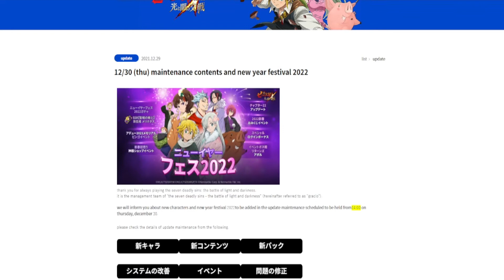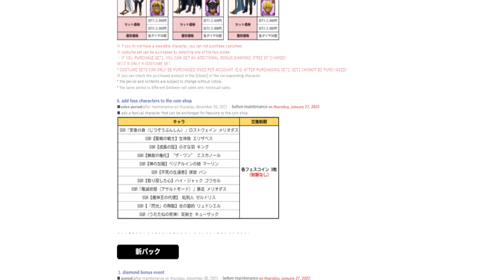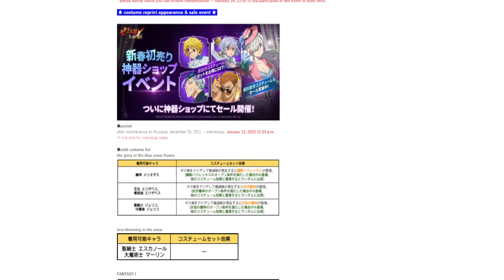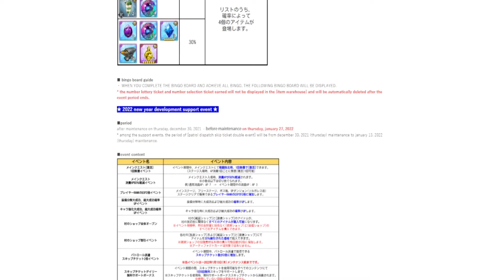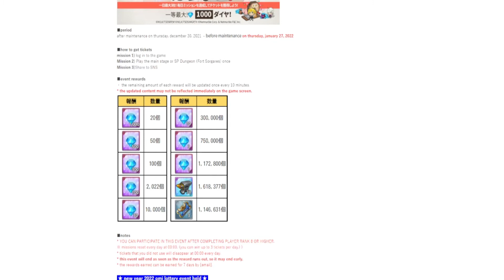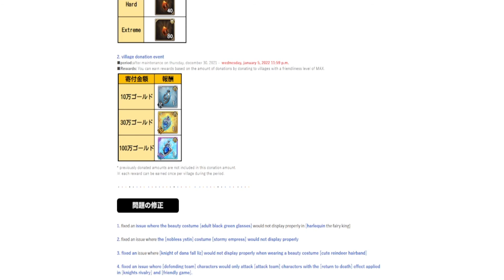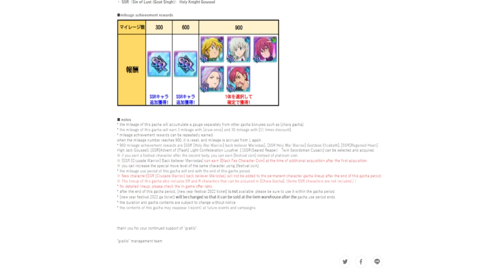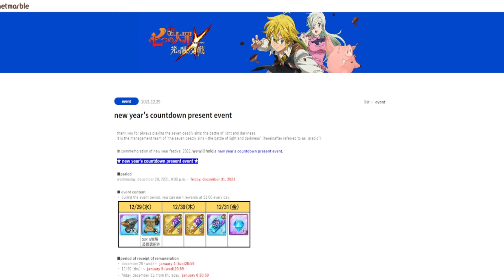EVENTOS AÑO NUEVO 2022 & NUEVO PERSONAJE! The Seven Deadly Sins: Grand Cross [JP]